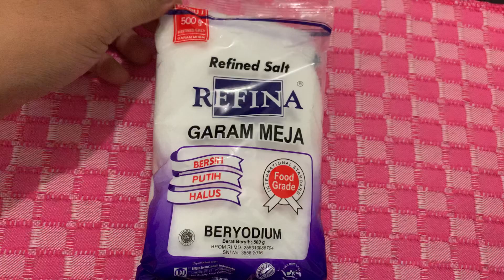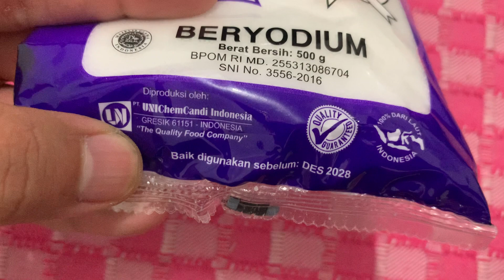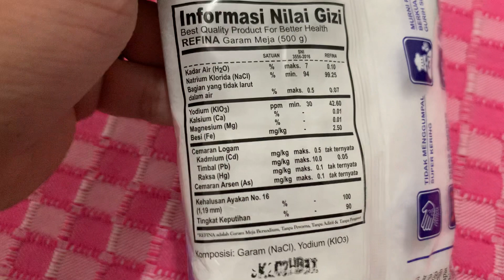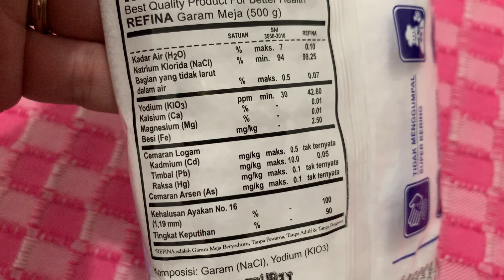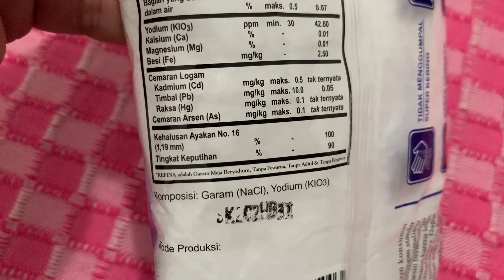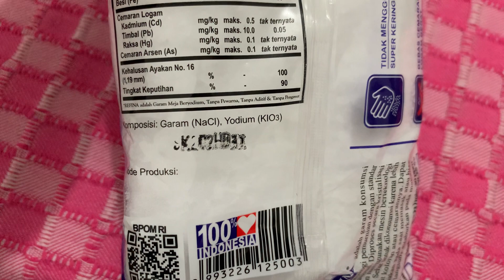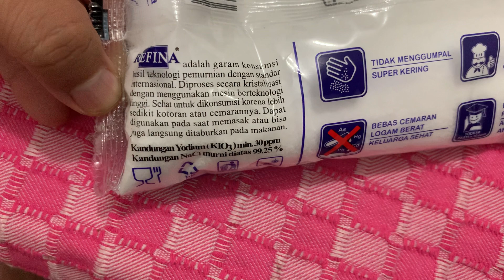Review Refina Garam Meja kaya akan Yodium, bersih putih dan halus